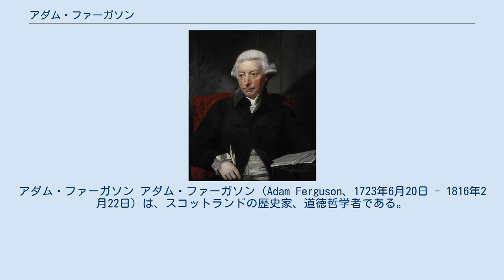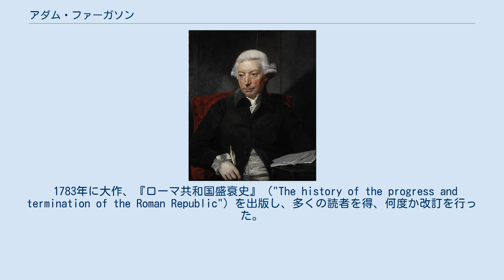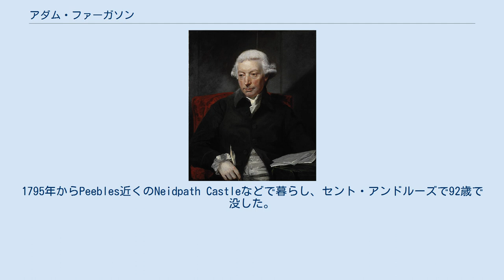アダム・ファーガソン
パース・アンド・キンロス出身の人物
アダム・ファーガソン アダム・ファーガソン（Adam Ferguson、1723年6月20日 - 1816年2月22日）は、スコットランドの歴史家、道徳哲学者である。
古典的自由主義の人物であり、社会学の歴史においても重要な人物である。
 スコットランドのパース近郊の Logieraitに生まれた。
セント・アンドルーズ大学で学び、1745年から従軍牧師となり、オーストリア継承戦争で、ベルギーのフォントノワの戦いに従軍した。
1754年に軍を止め、学問の世界に入った。
1757年にデイヴィッド・ヒュームの後を継いで、エディンバラ弁護士協会の図書館長となるがすぐにやめて、ビュート伯爵の邸の個人教師となった。
 1759年にエディンバラ大学の自然哲学の教授となり、1764年に道徳哲学の教授となった。
1767年の『市民社会史論』（"An essay on the history of civil society"）は注目を集め、いくつかの言語に翻訳された。
アメリカの独立をめぐる動きの中では、フランス革命を賞賛する立場のリチャード・プライスが発表した"Observations on the Nature of Civil Liberty"に反対する立場にたち、和平を求める、1778年のカーライル和平使節団の事務局となったが、この使節団は成果をあげることはなかった。
 1783年に大作、『ローマ共和国盛衰史』（"The history of the progress and termination of the Roman Republic"）を出版し、多くの読者を得、何度か改訂を行った。
1785年に教授職を止め、自らの講義録を編集し、1792年に『道徳・政治科学原理』("Principles of Moral and Political Science")として出版した。
 70歳でヨーロッパを旅し、イタリアを訪れた。
1795年からPeebles近くのNeidpath Castleなどで暮らし、セント・アンドルーズで92歳で没した。